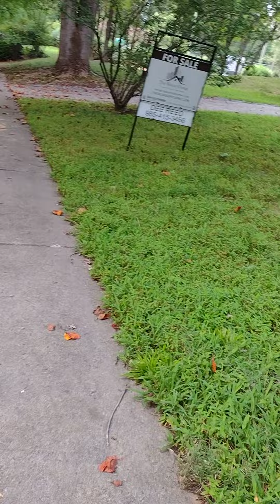let's go to the park!